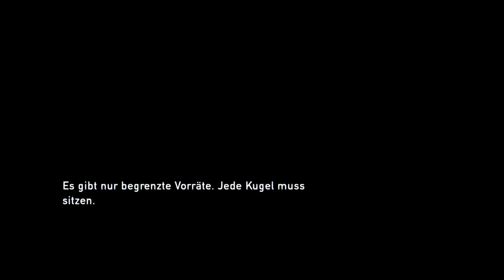Schwer verwundet! | THE LAST OF US #23 | GamepadHero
► The Last of Us Remastered (PS4, GER, HD)

Actionspiel aus dem Hause Sony (2015)